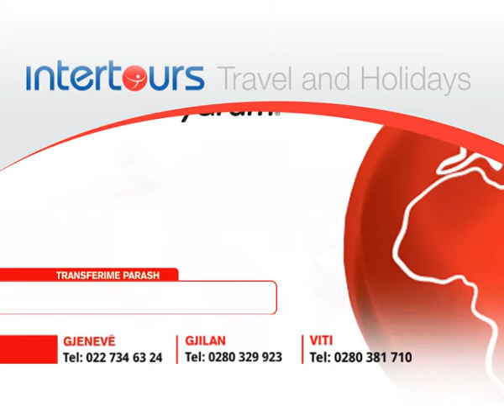Intertours GVA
Intertours.biz ju ofron fluturime të rregullta Gjenevë - Prishtinë - Gjenevë si dhe transferime parash përmes Moneygram.